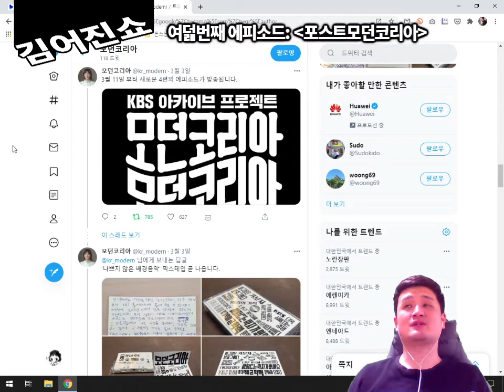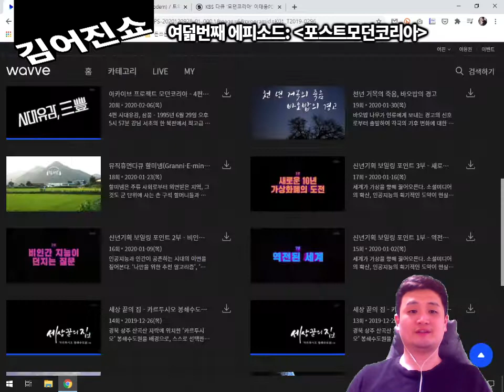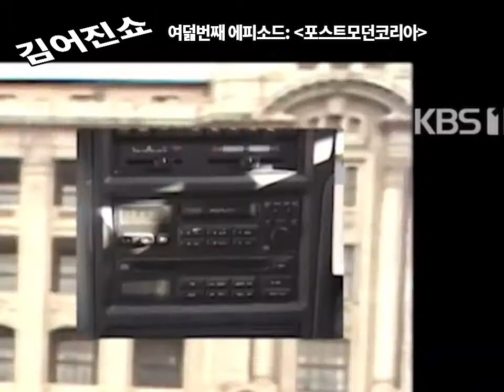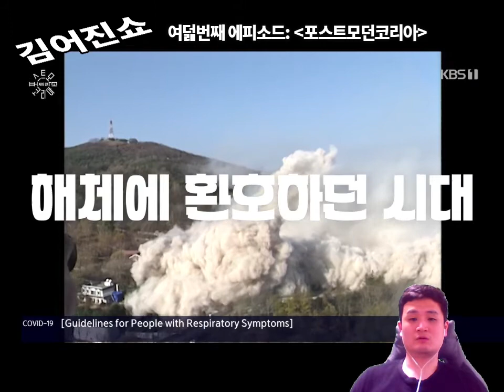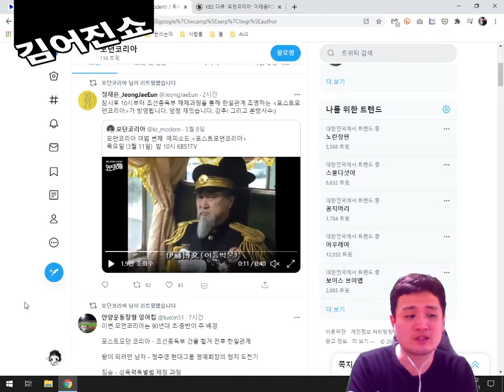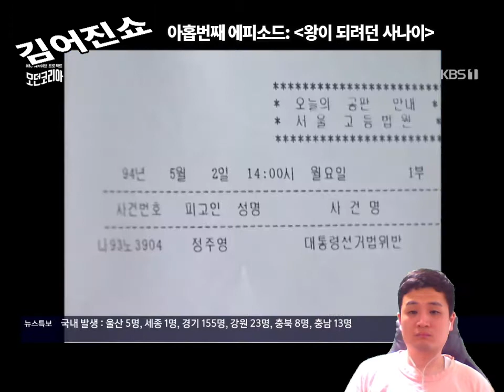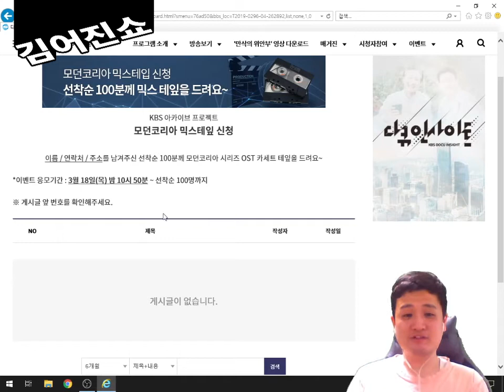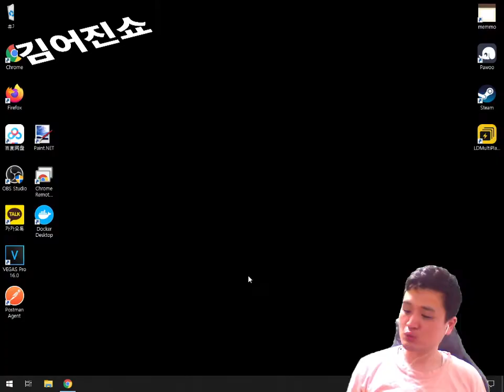김어진쇼 #163 모던코리아 시즌2 본방사수 Part A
너와 내가 만든 오늘,
시즌2
그리고

세상을 다 가져라! EOJIN